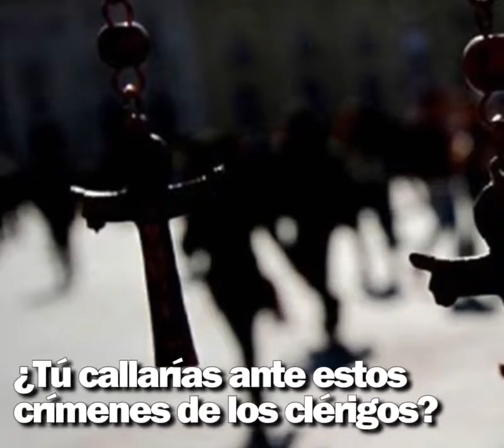Sinead O'Connor y la razón del tiempo